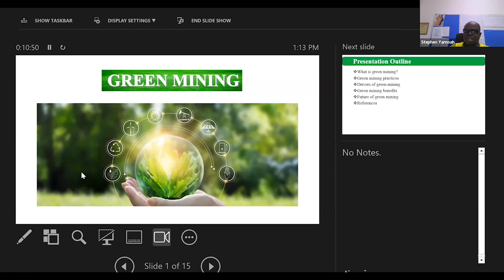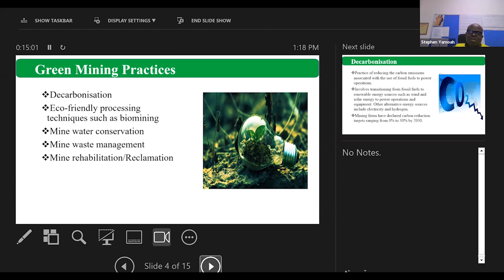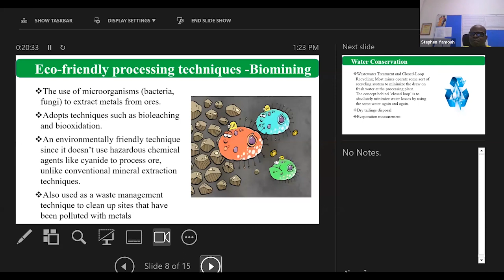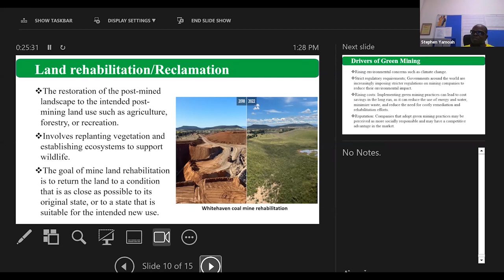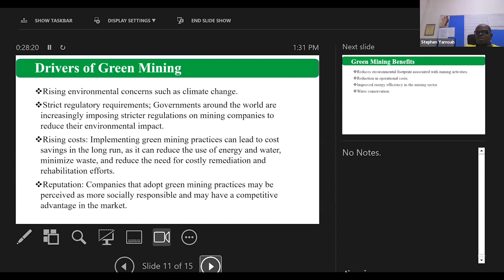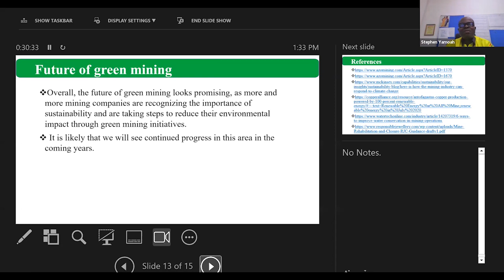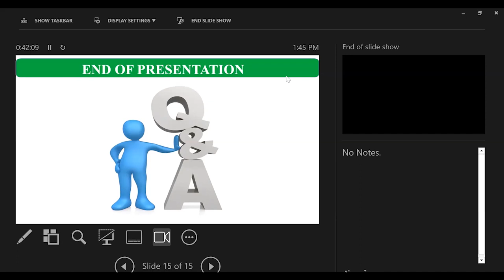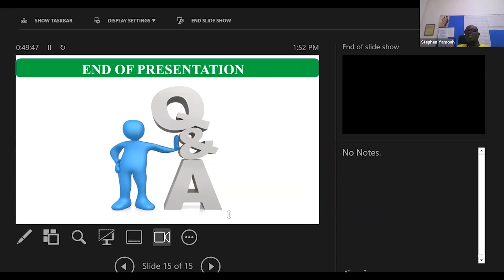WAIMM webinar presentation by Stephen Asante Yamoah, General Manager, Chirano mine, Ghana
The WAIMM Distinguished Technical Lectures is a series of lectures organized throughout the year by speakers who have excelled with thought provoking research and industry contributions over the years. The aim of the lectures is to set the tone towards influencing policy formulation, professional development and operational enhancement.

Stephen Asante Yamoah, the General Manager  of Asante Gold's Chirano mine in Ghana, gave a lecture on the topic “Green mining” on the 23rd March 2023 via Zoom as part of the WAIMM online Distinguished Lectures.

The focus of the West African Institute of Mining, Metallurgy and Petroleum (WAIMM) is to provide exceptional leadership in science and industry, provide high quality professional input into industry operations and the community, to develop and raise leaders through our career and professional development programs and training.